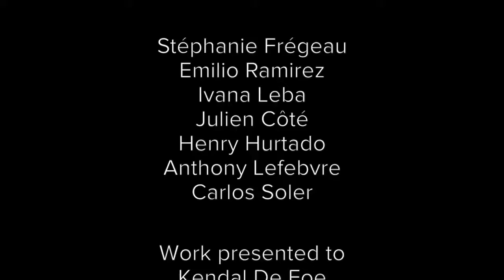BBD News Sport